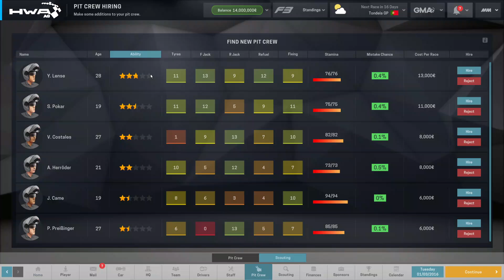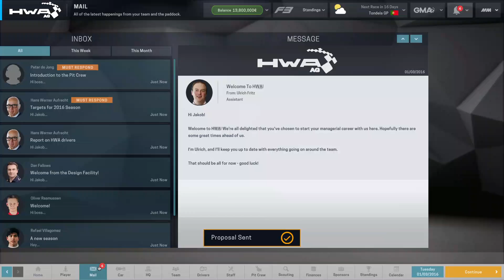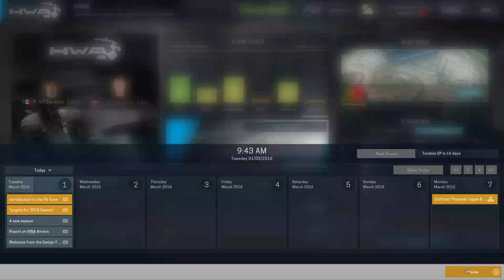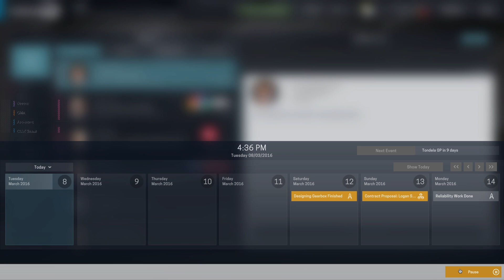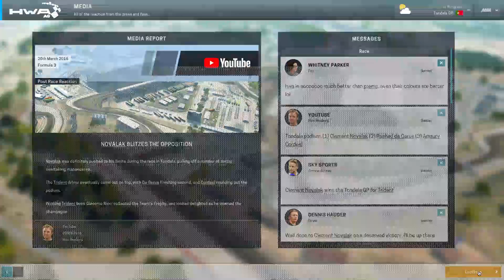Motorsport Manager HWA ep1